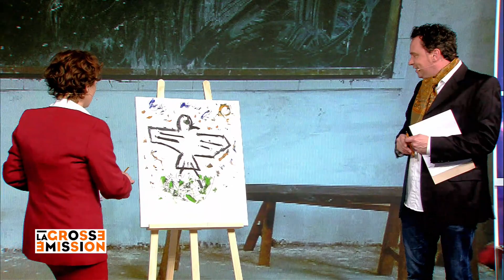Perdus dans l'espace temps, ep. 13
Extrait de La Grosse Emission du 11/05 : Perdus dans l'espace temps, ep. 13. Le 09 juillet 2006, lors de la coupe du monde de football, Zinedine Zidane assène son fameux coup de boule. La France perd et sombre dans la crise ! Dix ans plus tard, deux supporters décident de changer le cours de l’histoire.
Pour retourner au 09 juillet 2006, il doivent reproduire le coup de boule à la perfection mais à force de tentatives échouées ils sont pour l’instant perdus dans l'espace-temps !
Avec Jo Brami, Benjamin Tranié, Delphine Baril et Yann Guillarme.